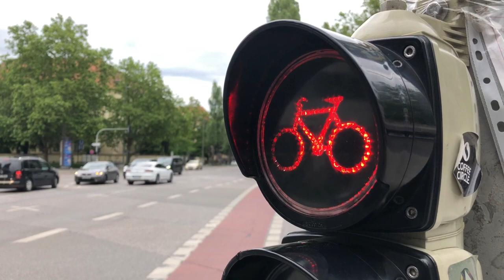Traffic Lights to be setup in Biratnagar Soon | विराटनगर मा ट्राफीक लाईट जडान हुने।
Traffic lights will be installed at five places on the main highway from Rodshesh Chowk to Rajvanshi Chowk. Itahari 6 lane road project will install lights at those places. The metropolis will install lights at three locations in the market area. The metropolis has prepared to install traffic lights at three places from Traffic Chowk to Tinpaini.

The 6-lane road project will install traffic lights at Rodshesh, Ghaschok, Bargachi, Kanchanbari and Rajvanshi Chowk under the main highway, while the metropolis will connect at Jaljala Chowk, Tinpaini and one of the other traffic chowks or Hospital Chowk.